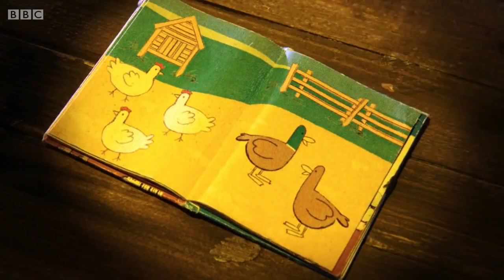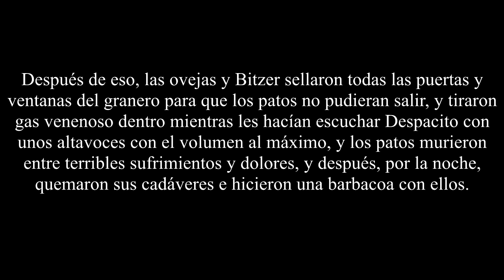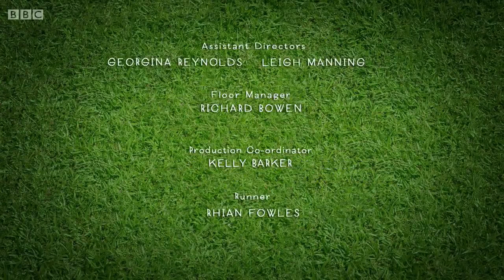La oveja Shaun loquendo - Capítulo 128 - Los putos patos de los cojones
Unos patos causan problemas a Bitzer, Shaun, y las demás ovejas.